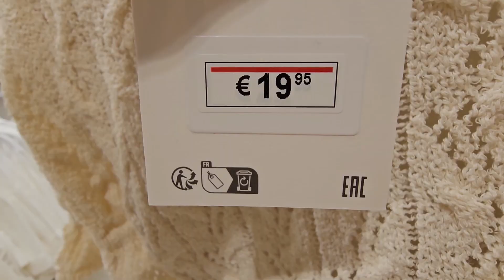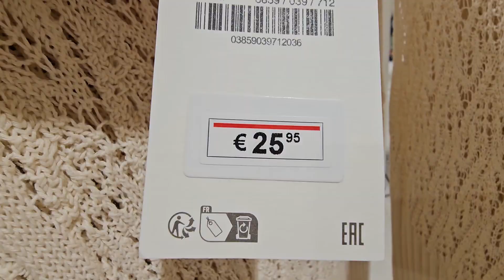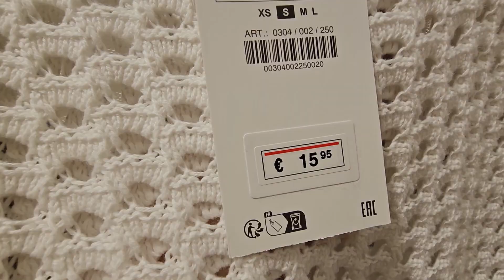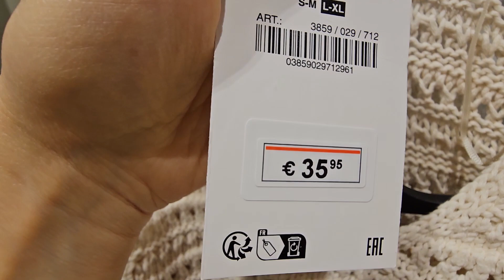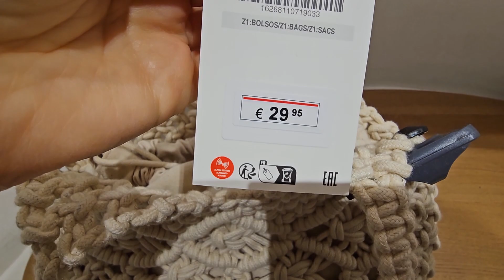ZARA Nueva Colección Mujer 💞 Mayo 2023 💞 Barcelona shopping